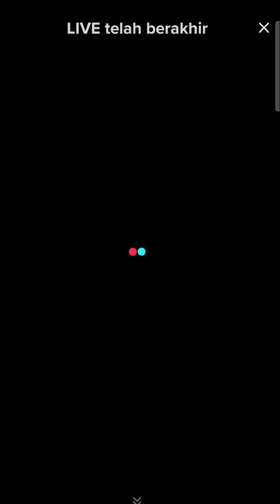New Live Full Rara Lida Seblum Syuting Pagi Ini, Rara Lida Cantik Banget..!!